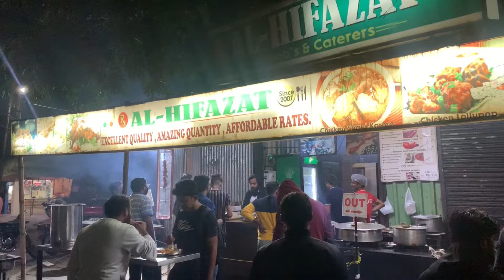Al-Hifazat | Nonveg Specialist | BeSt biryani | Sashtri nagar yerwada pune | Pune Street Food | Rs90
PuneStreetFood